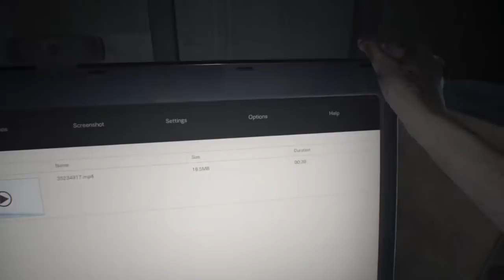(Guia) Resident Evil 7 | SIN MORIR | Modo MANICOMIO PARTE 1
Resident Evil 7: Biohazard jugándolo SIN MORIR EN MODO MANICOMIO, es la séptima entrega de horror que persigue la numeración principal, pero también es la más extraña y ajena. Sin contar los juegos sobre rieles de disparos, es la primera vez que la franquicia aborda la perspectiva en primera persona en su totalidad para enfrentar al jugador a una versión de survival horror nunca antes vista en un Resident Evil, siguiendo los valores que hicieron grande a la franquicia. Debido a esto, las comparaciones y similitudes con otros juegos son inminentes. Las más evidentes son la sensación desesperante de un protagonista indefenso, como la de Amnesia: The Dark Descent y las secuencias de alta intensidad que conforman la experiencia lineal de Outlast.